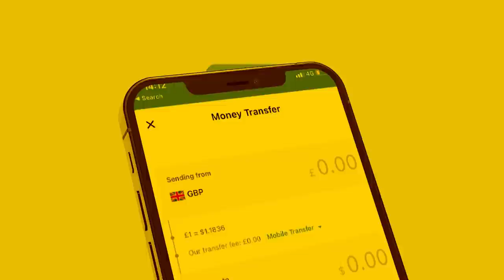Xog Xildhibaano Qaran dumis ah oo Dagaal Laascaanood si toosa uga qayb waaday Halista Somaliland?